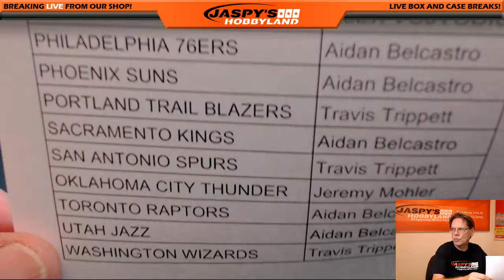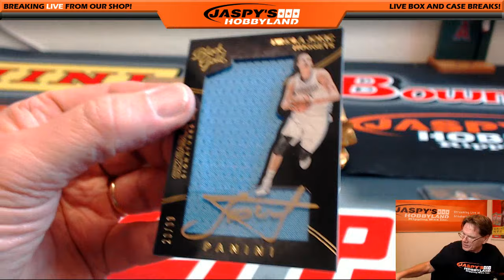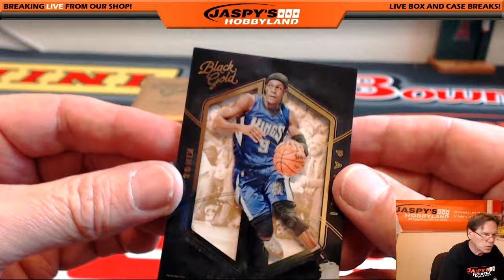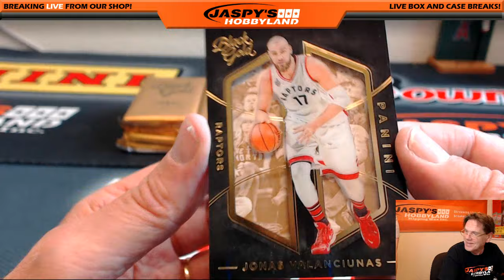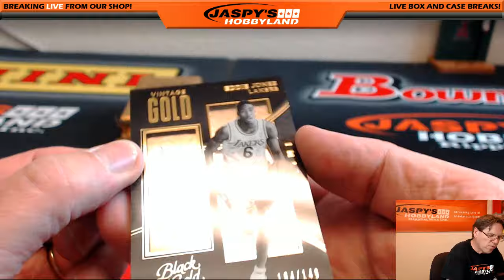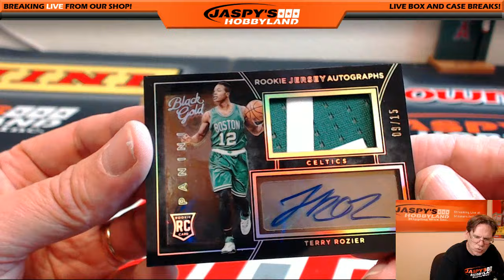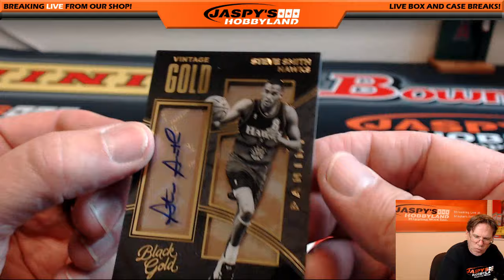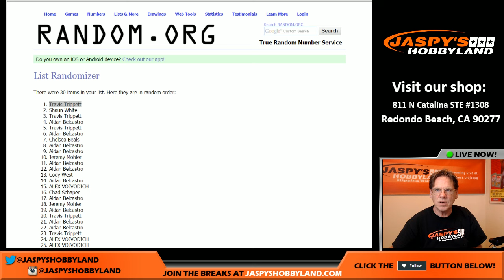7/23/16 - 2015/16 Panini Black Gold Basketball 4-Box 1/2 Case PYT #3